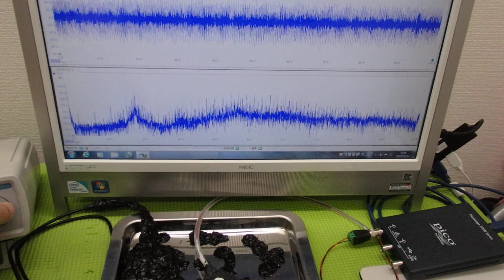‹メガヘルツ›の超音波発振制御技術 ultrasonic-labo